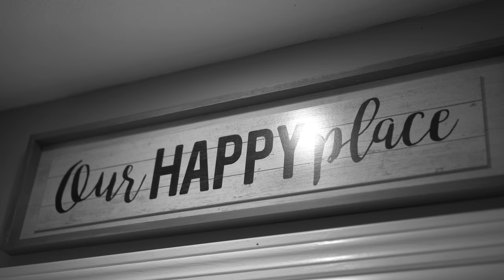Life Is Short Episode 1 - Born To Create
Despite creating over 80 videos related to lawn care this season, I still want to create more!  I'm starting this "life is short" vlog style video series with no expectation of exactly what it will turn out to be other than I was born to create things and I need to continue to do so to keep my soul alive. This is especially true during the winter months where I can't enjoy the things that I love to do outside.  More videos coming soon!